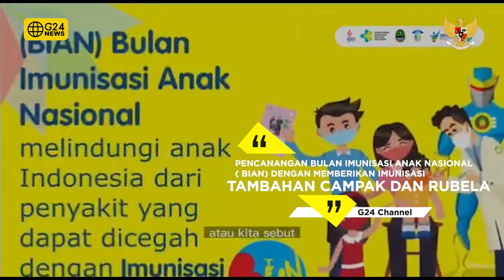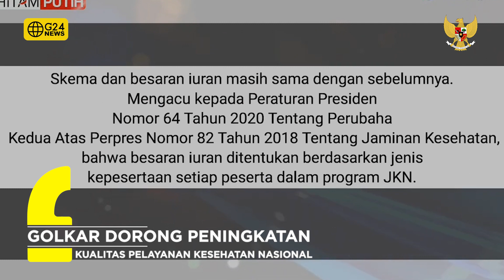KALEIDOSKOP KESEHATAN NASIONAL 2022 part 3